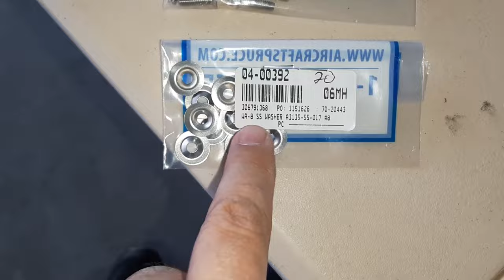Cowl screw maintenance on my Cessna 150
I swapped out some cowl screws on my Cessna 150 the other day.  It's a periodic maintenance task that's good to do every once in a while.